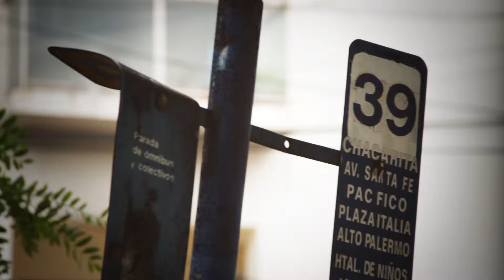SPOT BORSALINO EYEWEAR